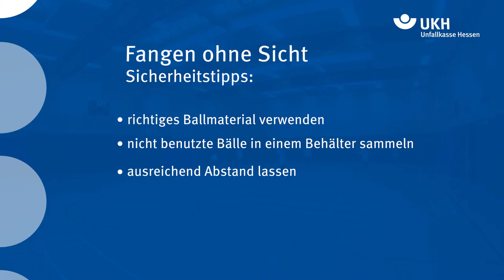Ballsport - aber sicher!_11 Fangen ohne Sicht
Neue Ideen für einen abwechslungsreichen Ballsportunterricht gesucht? Dann haben wir hier was für Sie: Teil 11 - Fangen ohne Sicht!

Warum diese Videos?
Unfälle im Schulsport machen im Durchschnitt rund 50% der Unfallbelastung der Schulen aus, d.h. fast jeder zweite Unfall an Schulen passiert im Sportunterricht. Und davon wiederum entfallen über die Hälfte der Schulsportunfälle auf den Ballsport.

Mit diesen Videos möchten wir effektiv zur Vermeidung bzw. Reduzierung von Sportunfällen im Ballsportunterricht beitragen.

Die Unfallkasse Hessen (UKH) ist eine Trägerin der gesetzlichen Unfallversicherung. Ihr oberster gesetzlicher Auftrag ist, Unfälle zu verhüten und Berufskrankheiten entgegenzuwirken. Sie sichert Arbeitnehmende und Arbeitgebende im Fall von Arbeitsunfällen oder Berufskrankheiten ab und verhindert drohende Gesundheitsgefahren.